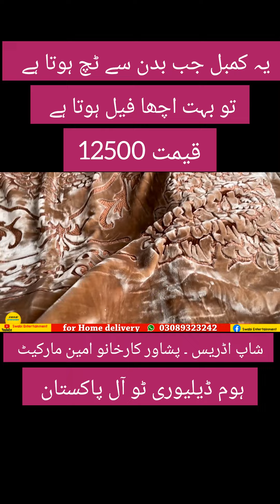Soft blanket cloudy blanket at Rs 12500